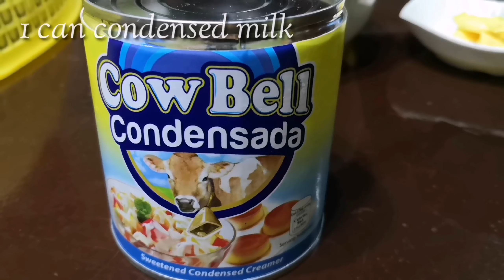Condensed Milk Cake ( simple and easy recipe) No Oven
Ingredients:
1 3/4 cup flour
1 tblspoon butter / margarine /oil
1can condensed milk
1tblspoon baking powder
4 pcs. Egg

Procedure:
1. In a bowl mix all the Ingredients, stir and whisk until the texture becomes smooth and creamy, you can use electric  mixer to make it easier.
2. Grease of 1 tblspoon of butter the cake pan.
3. Pour out the mixture 3/4 into cake pan.
4. Put in a rice cooker without water and cook in a low fire for about 15-20 minutes. You can steamed it if you want.